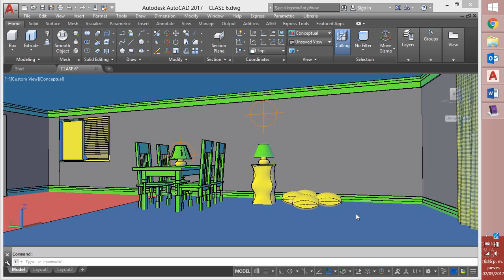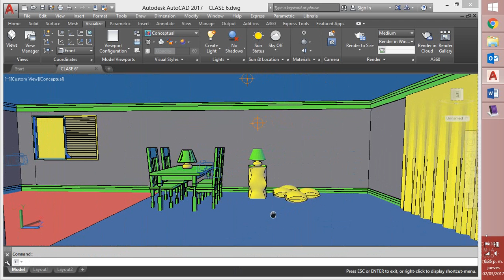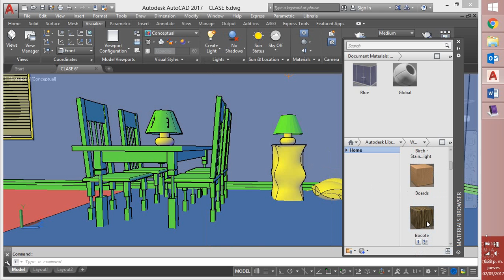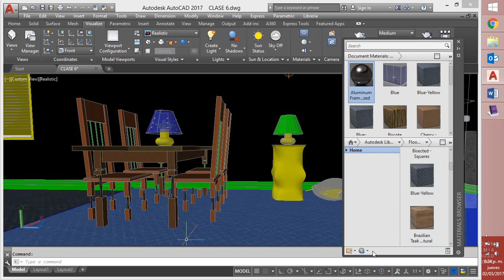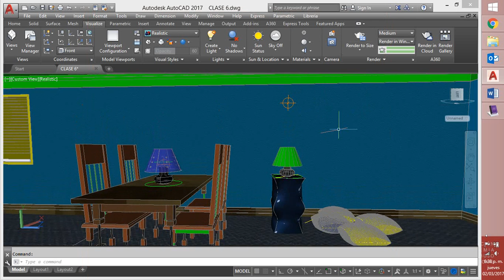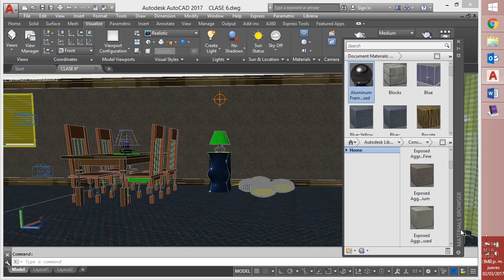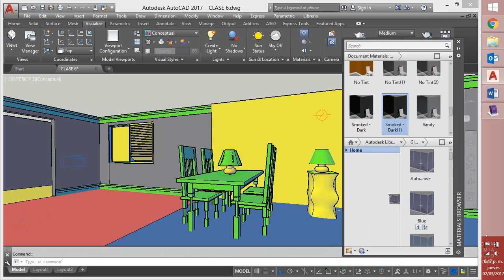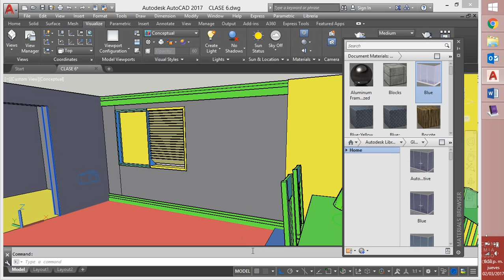CLASE 7 Sistemas II